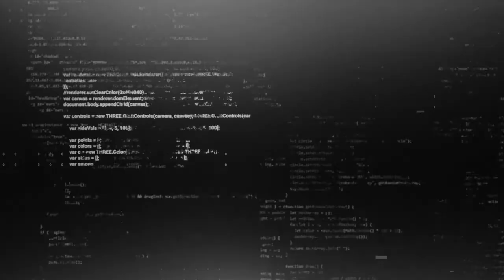Little Nightmares II - Part 15 Walkthrough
Trying to find Six in a purple haze of rooms and corridors... will we find her and how will she look!